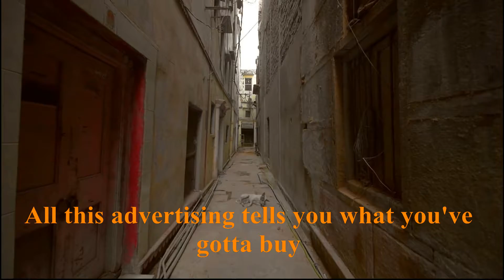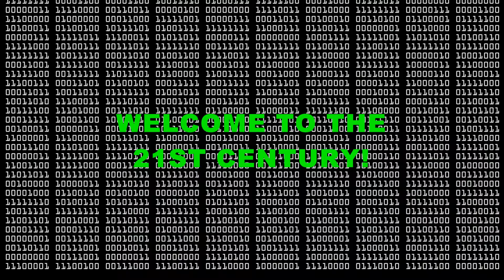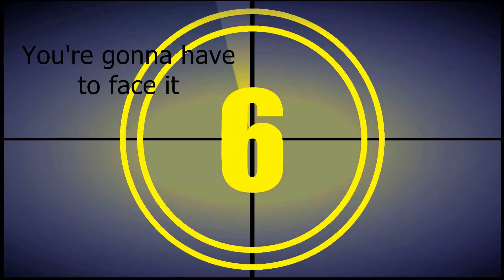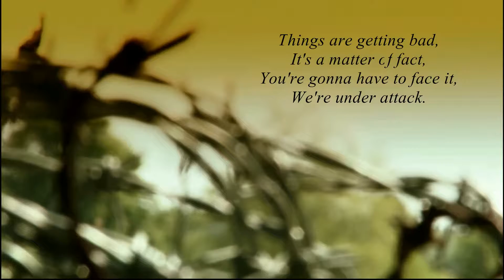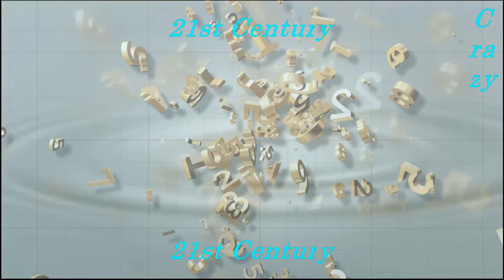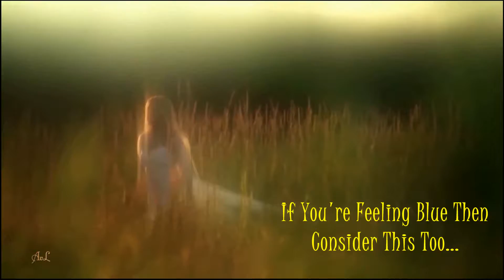Living In A Bubble (with Lyrics)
Observation on modern life and just how far removed we've become from natural to artificial in our own lifetimes.